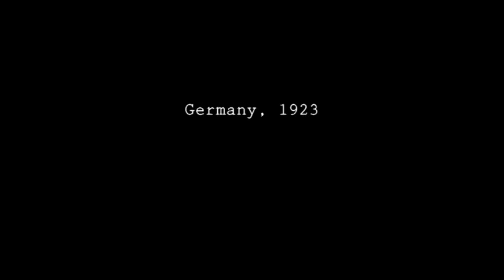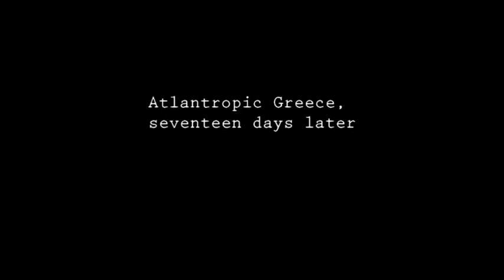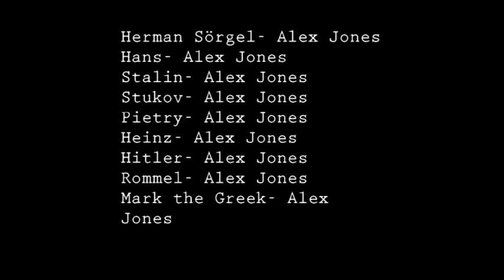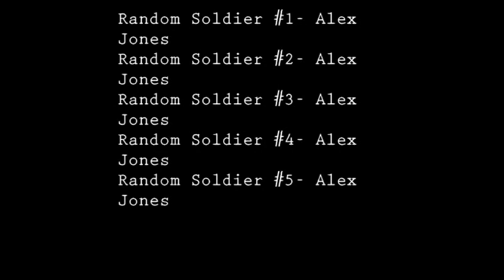Atlantropa (original)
What would have happened if the Mediterranean Sea was drained in the 1930's? Find out in this amazing video.